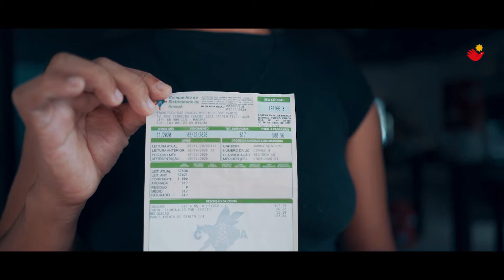Documentário | Apagão no Amapá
Em novembro de 2020, durante 19 dias, o Amapá viveu o maior apagão da história do Brasil. A Fundação João Mangabeira esteve lá, filmou e conversou com as pessoas, documentou aquele momento em um vídeo documentário e na publicação Boletim Conjuntura Brasil com o tema TREVAS NO AMAPÁ: o blecaute vai para a conta da privatização, que conta com depoimentos e textos do presidente da Fundação Ricardo Coutinho, do vice-presidente Alexandre Navarro e do diretor de organização Fábio Maia, do ex-governador João Capiberibe, do senador Randolfe Rodrigues (REDE-AP) e da vereadora Janete Capiberibe(PSB-AP).

A Fundação ouviu especialistas sobre a ligação entre o que ocorreu lá e a possibilidade de privatização do sistema energético brasileiro, que pode trazer consequências graves ao País, a exemplo do que ocorreu no Amapá.